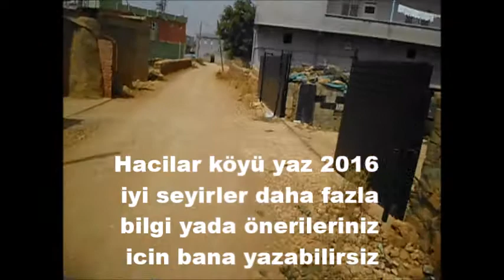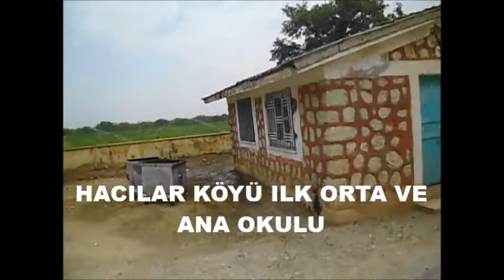hacilar köyü 2016